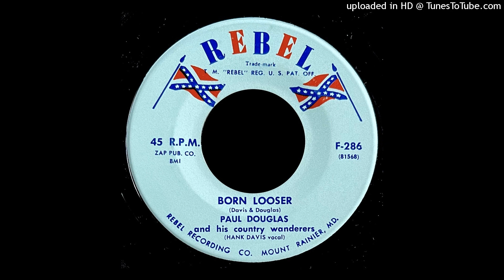Paul Douglas & His Country Wanderers - Born Loser - Rebel Records